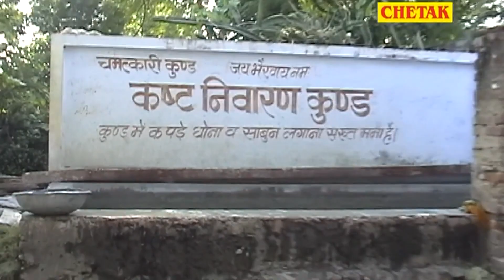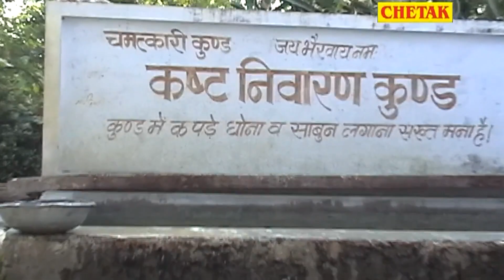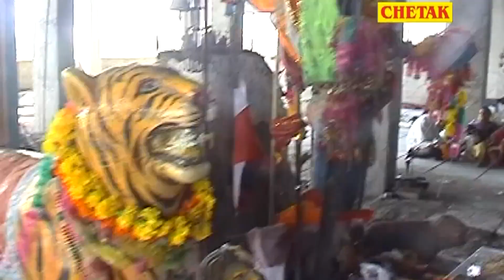तबियत खुश कर देगा ये भजन || Rajasthani Hit Bhajan